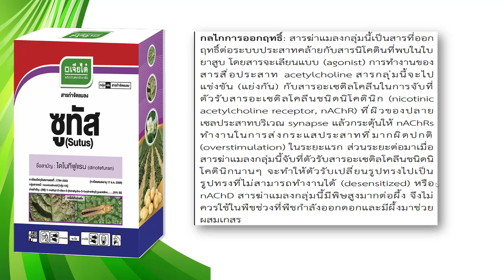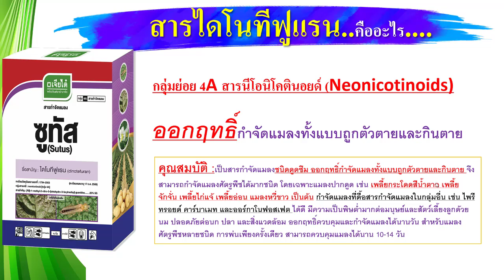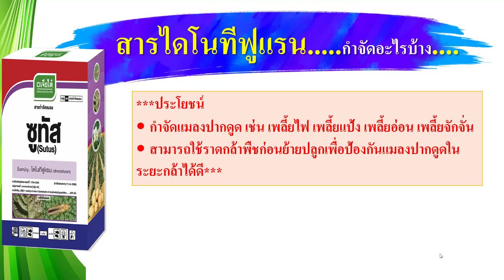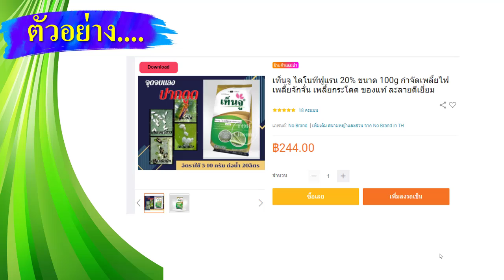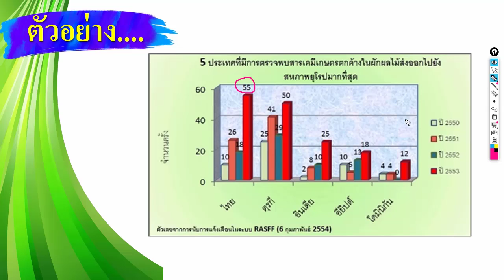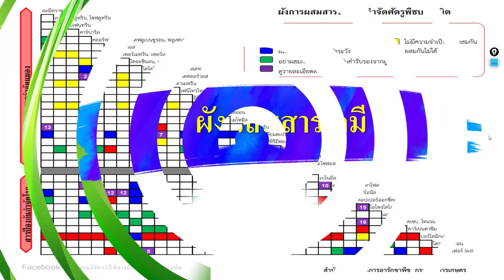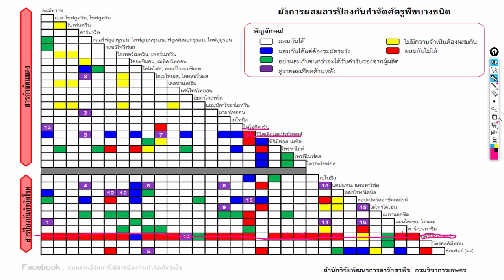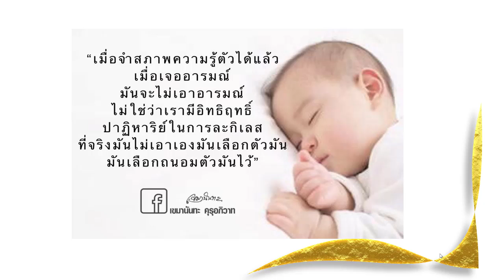สารไดโนทีฟูแรน..(ดูดซึม กินตาย ถูกตัวตาย)..มีพิษมากต่อผึ้ง